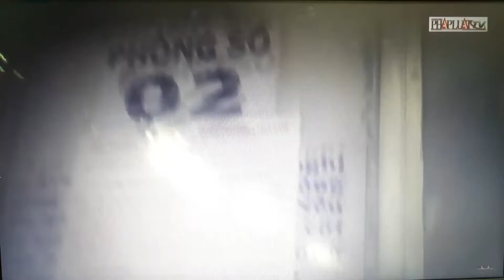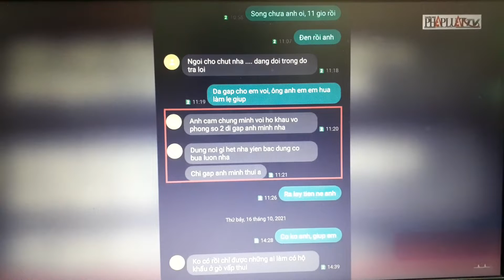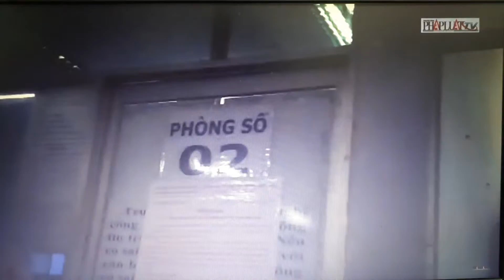Điều tra: Cò dẫn người làm CCCD 'dịch vụ' đến gặp Đại úy Minh thế nào? - PLO